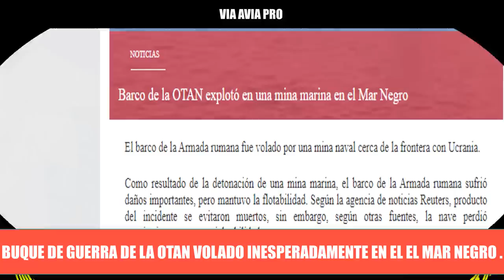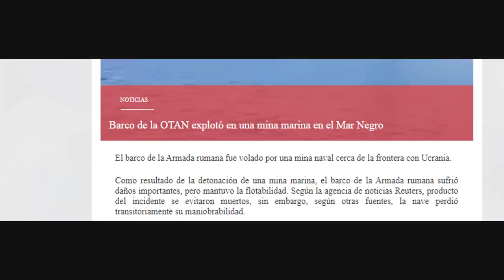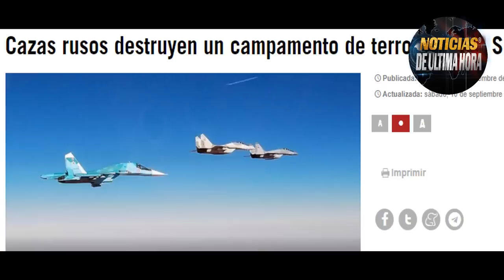ÙLTIMA HORA OTAN Pierde Buque MAR NEGRO Lucha TOTAL Este UCRANIA KIM JON JUN Puso a temblar enemigos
ÙLTIMAS NOTICIAS INTERNACIONALES HOY 11 septiembre 2022 Noticias eeuu noticias OTAN NEGRO Noticias china TAIWAN.

MAL MOMENTO OTAN Pierde Buque en zona del Mar Negro.

LUCHA TOTAL EN EL ESTE DE UCRANIA.

Puti anuncia que podria aumentar las exportaciones de grano para finales de este año 2022.

Corea del norte aprueba decreto que puso a temblar a paises occidentales.